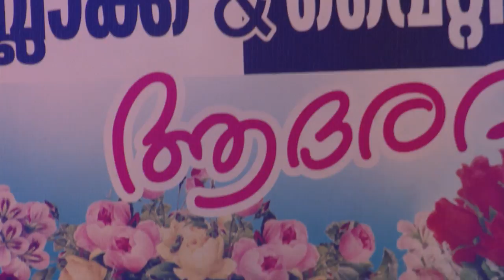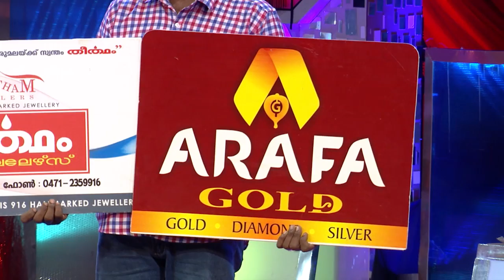COMEDY STARS 2 631 P 28 09 17 PLAIN